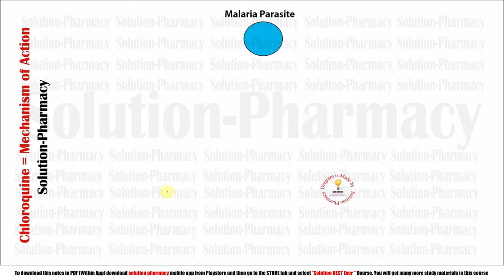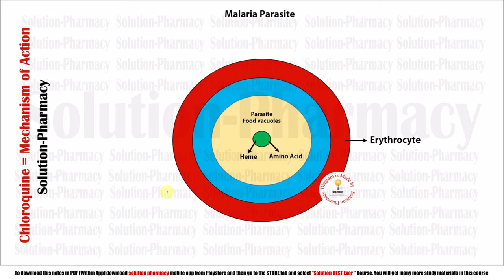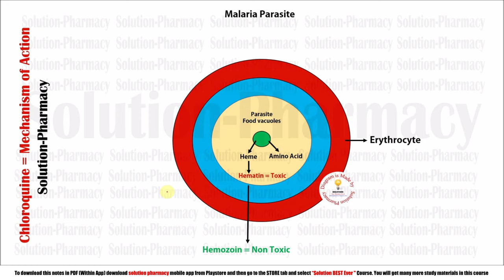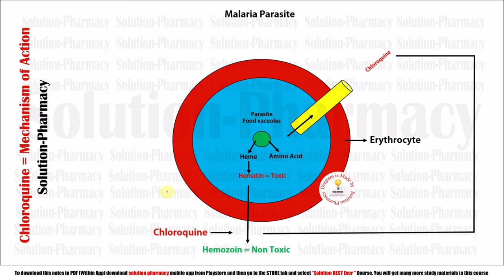Topic (23) Antimalarial Drugs | Chloroquine Mechanism of Action | Chloroquine MOA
(01) Antibiotics = Historical background, Nomenclature, Stereochemistry, Structure­ activity relationship, Chemical degradation classification and important products of the following classes-
(02) Macrolide: Erythromycin Clarithromycin, Azithromycin.
Miscellaneous: Chloramphenicol*, Clindamycin.
(03) Prodrugs: Basic concepts and application of prodrugs design.
Antimalarials: Etiology of malaria.
(04) Quinolines: SAR, Amodiaquine,Primaquine hydrochloride, Mefloquine.
 Quinine phosphate, sulphate, Pamaquine*, Chloroquine*, Quinacrine
(05) Biguanides and dihydro triazines: Cycloguanil pamoate, Proguanil.
(06) Miscellaneous: Pyrimethamine, Artesunete, Artemether, Atovoquone.

CHLOROQUINE
It has activity against the blood stages of plasmodium ovale, susceptible strains of P. Vivax and P. Falciparum. Widespread resistance in most malaria-endemic countries has led use for the treatment of p. Falciparum, although it remains effective P. Ovale, P. Malariae and, in most regions, P. Vivax.

Mechanism of action :
Hemoglobin is composed of a protein unit (digested by the parasite) and a heme unit (not used by the parasite). During this process, the parasite releases the toxic and soluble molecule heme. The heme moiety consists of a porphyrin ring called Fe(II)-protoporphyrin IX (FP). To avoid destruction by this molecule, the parasite biocrystallizes heme to form hemozoin, a nontoxic molecule. Hemozoin collects in the digestive vacuole as insoluble crystals.[citation needed]

Chloroquine enters the red blood cell by simple diffusion, inhibiting the parasite cell and digestive vacuole. Chloroquine then becomes protonated (to CQ2+), as the digestive vacuole is known to be acidic (pH 4.7); chloroquine then cannot leave by diffusion. Chloroquine caps hemozoin molecules to prevent further biocrystallization of heme, thus leading to heme buildup. Chloroquine binds to heme (or FP) to form the FP-chloroquine complex; this complex is highly toxic to the cell and disrupts membrane function. Action of the toxic FP-chloroquine and FP results in cell lysis and ultimately parasite cell autodigestion. Parasites that do not form hemozoin are therefore resistant to chloroquine.